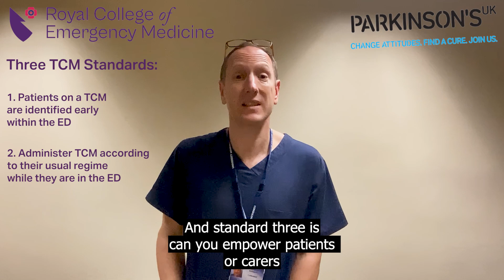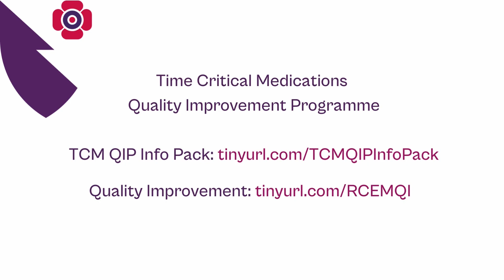RCEM QIP: A&E Registrations Surpass 100 For New Time Critical Medication Guidance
Over 100 A&E/Emergency Departments (EDs) across the country have begun taking steps to support patients that are vulnerable to missing Time Critical Medications (TCM) by registering for the latest Royal College of Emergency Medicine (RCEM) Quality Improvement Programme (QIP).

A new video to mark the milestone of 100 EDs joining has been released by Dr Jonny Acheson, an EM Consultant in Leicester, who is not only waging his fight personally with the life-changing illness Parkinson’s but also professionally by leading the QIP, which was launched last month (6 November 2023).

💬 Captions: "Hello from a very cold Leicester, that's why I'm inside today. Thanks very much to all departments who've registered for the Royal College of Emergency Medicine’s Time Critical Medications Quality Improvement Programme, which is running over the next three years.

We're simply looking at three standards. Standard one is: can you identify patients early in your department who are on Time Critical Medication.

Standard two is: can you prescribe and administer a patient's usual Time Critical Medication regime within 30 minutes of when they usually take them for all their doses while they're
in the Emergency Department.

And standard three is: can you empower patients or carers to self-administer their own Time Critical Medication if it is deemed that they're able to do so.